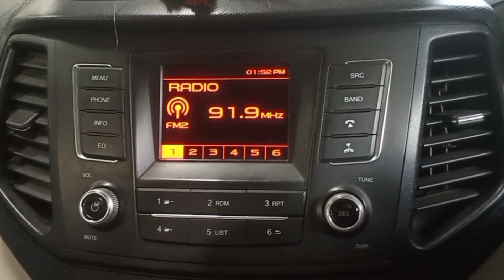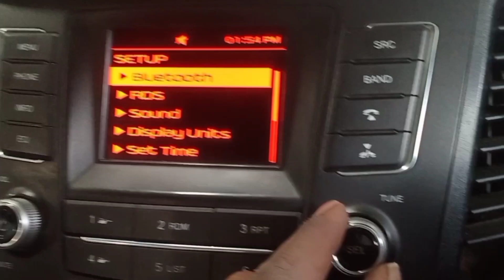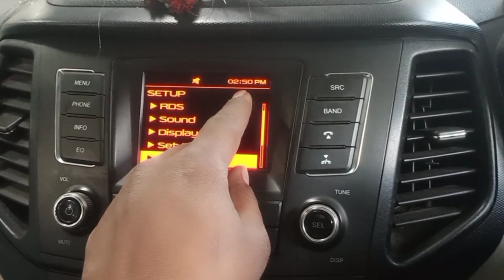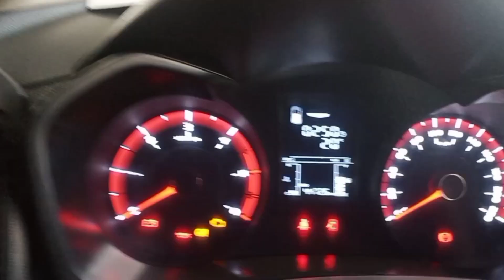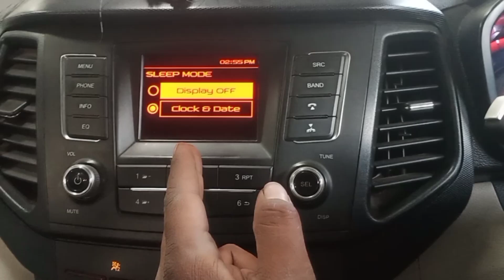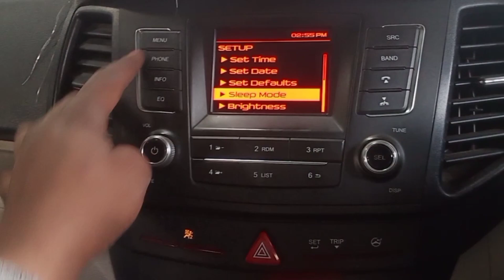xuv300 mai time Kaise set Karen xuv300 Me Bluetooth Kaise connect Kare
xuv300 Me Bluetooth Kaise connect Kare xuv300 mai time Kaise set Karen